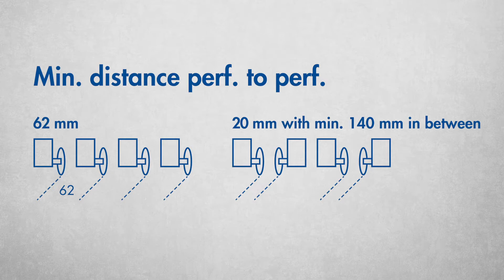Cross Cutter CS8 - Linear static perforation feature for signature folding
The new linear static perforating unit in the Hunkeler CS8 cross cutter is ideal for signature folding. The linear perforation wheels are space saving integrated into the module and can manually turned on and off. Different cut-tie ratios are available for different paper types and depending on the application.